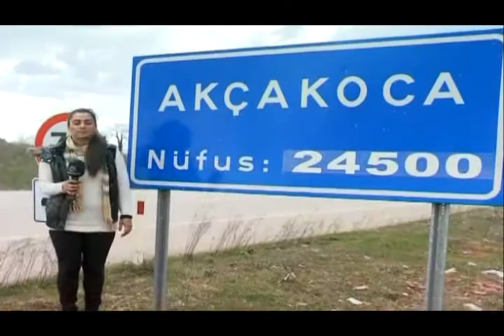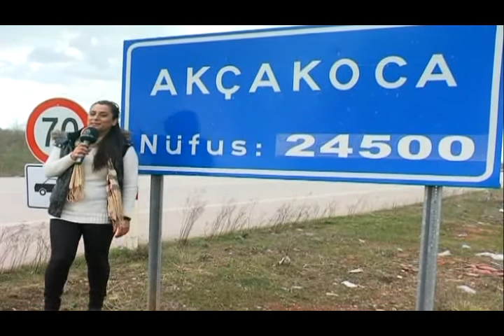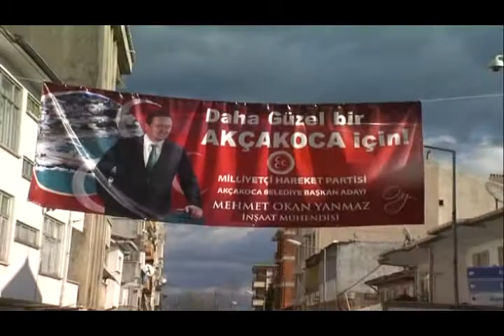OKAN YANMAZ KARADENIZ TV'DE